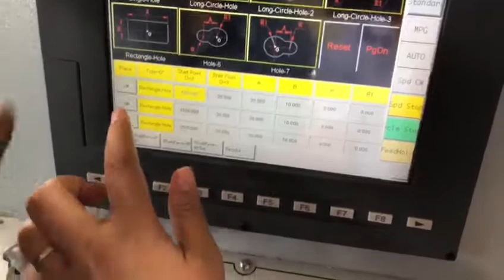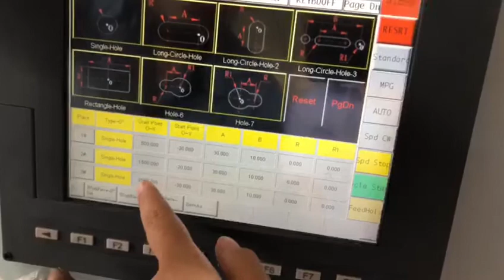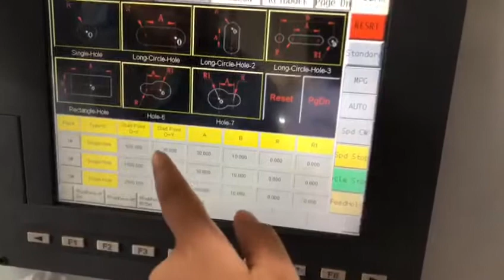SKX3+1-CNC-3000 Aluminium Profile CNC Milling Machine how to make the hole?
For example: aluminum profile Length 3000mm Width 70mm thickness 3mm. and I want to make 12mm holes total 8 holes 200mm apart. When worktable at 0°  then
X: 200mm,400mm,600mm
Y both -35mm
Ridius:6mm

Any questions, please contact Demi. Whatsapp/Wechat:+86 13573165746